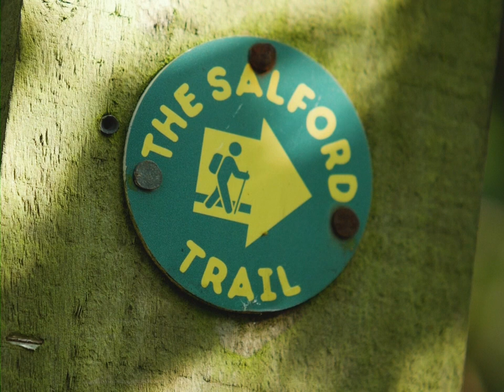This town of Salford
Our submission for the 2020 Film Jam, made in 48 hours.

Written, Composed and Edited by Adam Douglas
Cinematography and Voice Over by Jack Clarke